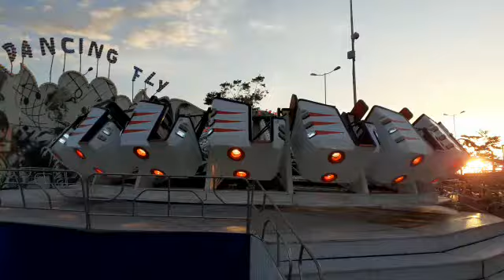um pouco do Dancing Fly , Mix Park em Campinas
muito legal